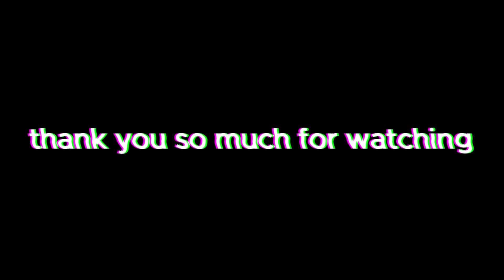25 HEAVENLY 2 POTIONS in the SAME SERVER!! | Sol's RNG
In today's video I join another random private server and I witnessed a total of 25 heavenly 2 potions used in the rainy biome. Did they get lucky? Did they not? Watch to find out :) Hope you enjoy!